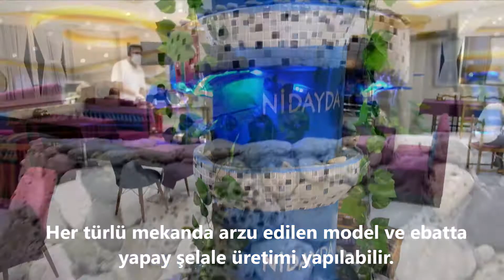şelale video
TÜRKİYE'NİN ENLERİ BURADA
360 Video -Sanal Tur
Drone Çekimi
Başarı Hikayesi Belgesli
Arttırılmış Gerçeklik
Profesyonel Fotoğraf Çekimi